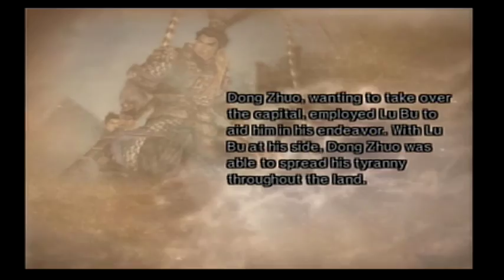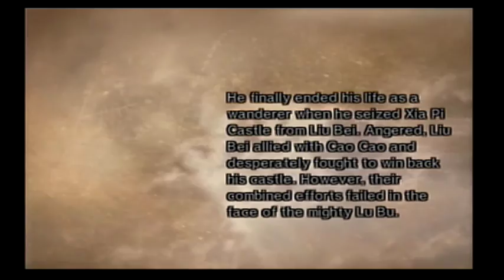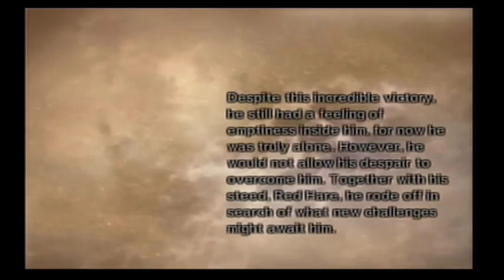Dynasty Warriors 5:XL - Legend of Lu Bu 4 - Battle of Xia Pi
I got the cutscene with Diao Chan that I somehow missed when playing as her this time.  This is about the same as Zhang Liao and Diao Chan's, but fighting Cao Cao replaces the commander battle music with Lu Bu's theme.